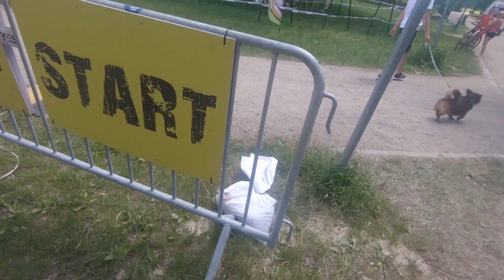Runmageddon Junior Gdynia 2019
Grupa triathlonistów MKS"TRUSO" Elbląg oraz uczniów klasy Kalos Kagathos z SP16 wzięła udział w Runmageddonie Junior w Gdyni 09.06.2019. Zdjęcia i montaż: Bogusław i Tymoteusz Tołwińscy.